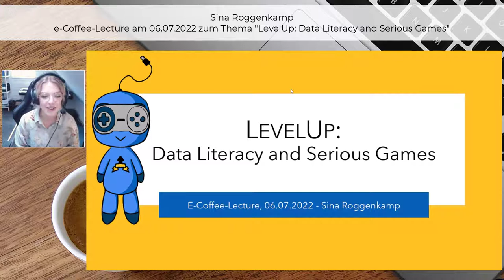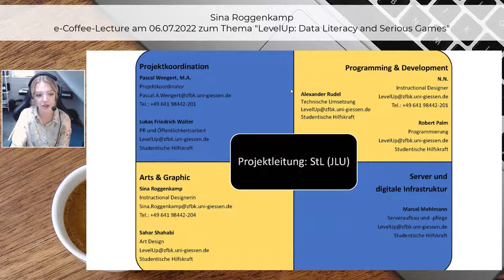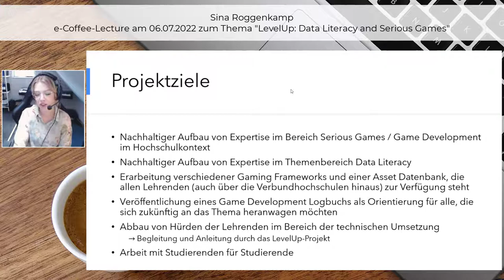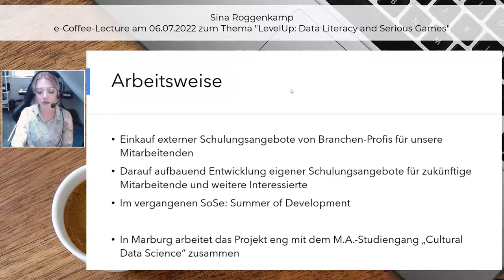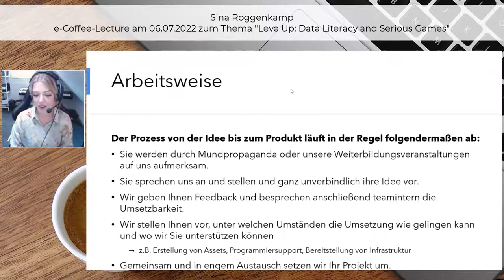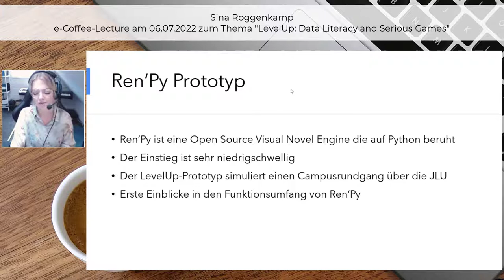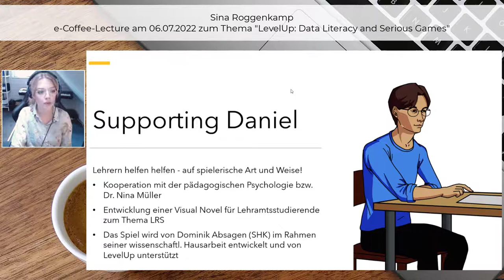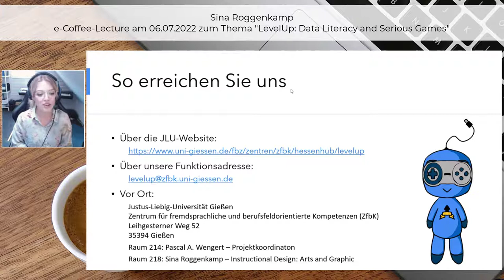LevelUp - Data Literacy and Serious Games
👨‍🎓 Sina Roggenkamp (ZfbK Gießen) stellt das Projekt LevelUp vor.
▶️ Inhalt:
00:00 Intro
00:20 Was ist LevelUp?
01:13 Projektleitung
02:10 Projektziele
03:47 Arbeitsweise
06:32 Kooperationen
06:38 Ren'Py Prototyp
08:20 Visual Novel zu LRS
09:42 LevelUp meets PsyDiag
10:42 Kontakt